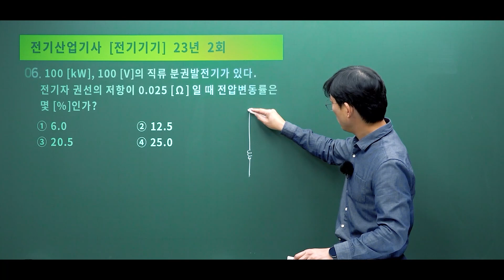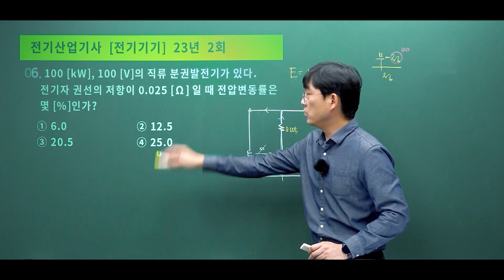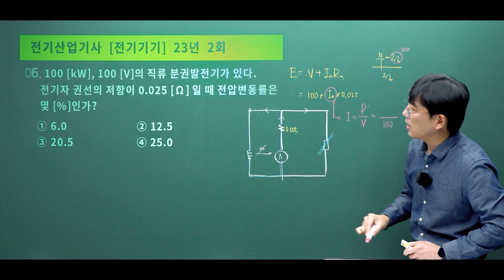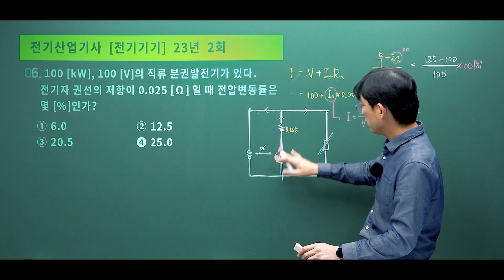24년 시험대비 전기산업기사 필기 전기기기 과년도 문제풀이_전압변동률 구하기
24년 시험대비 전기산업기사 필기 전기기기 과년도 문제풀이
전압변동률 구하기 영상입니다.